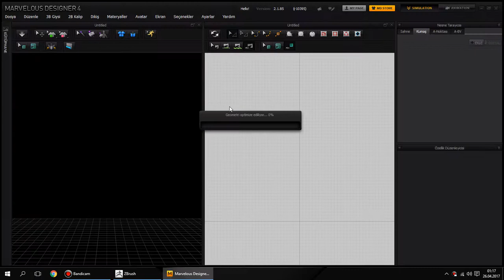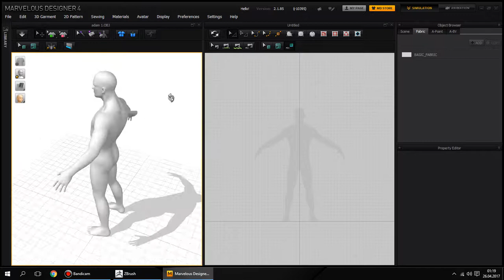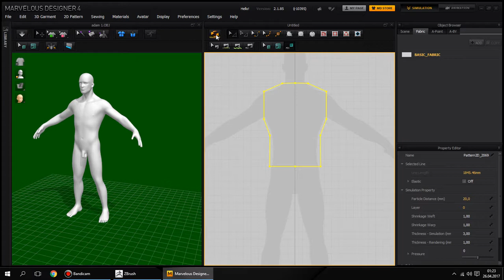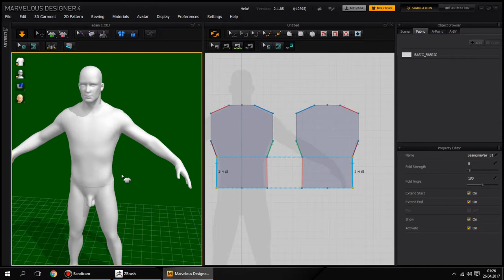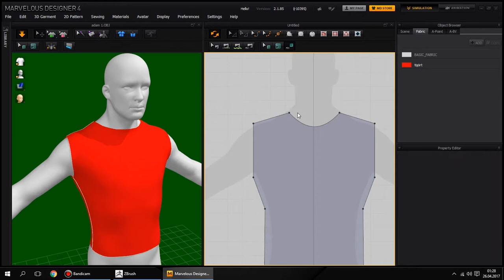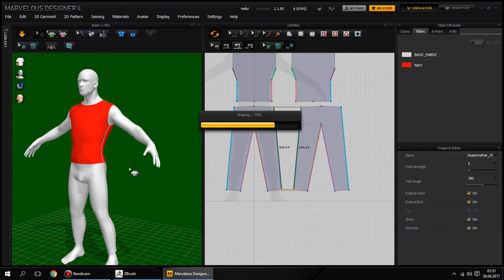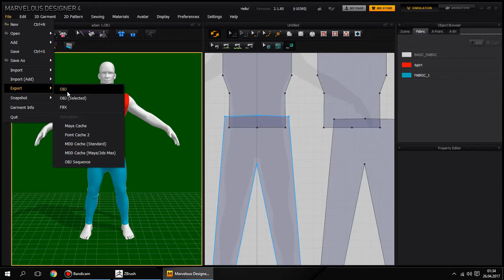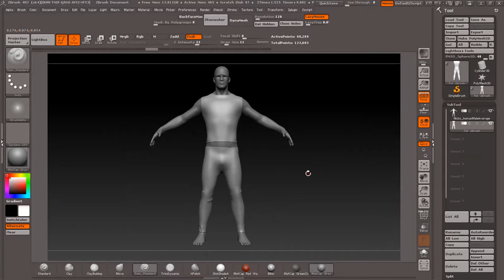Marvelous Designer Zbrush Workflow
marvelous desinge giriş ve zbrusha dosya aktarımı

Zbrush Ders 08 marvelous designer zbrush workflow